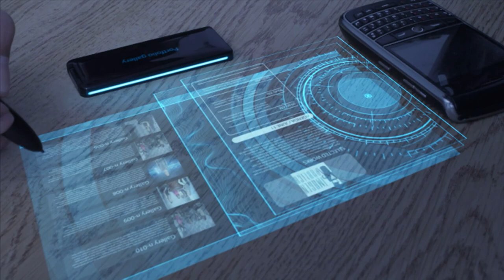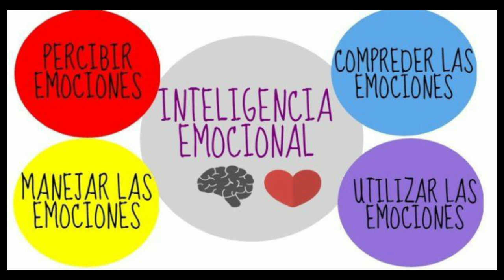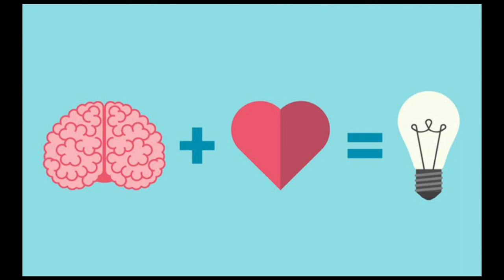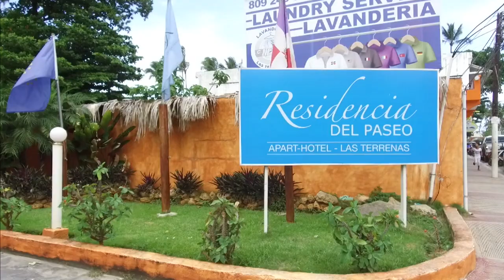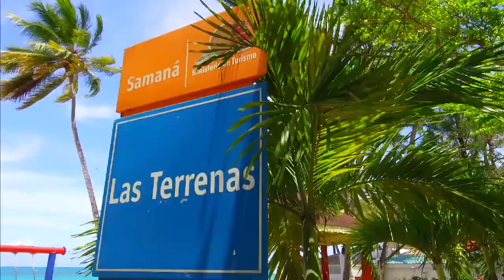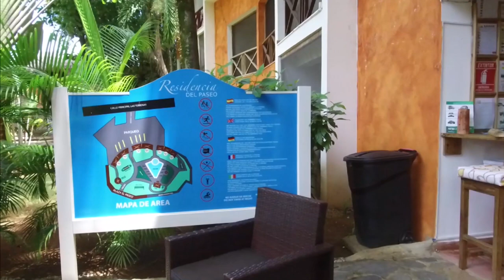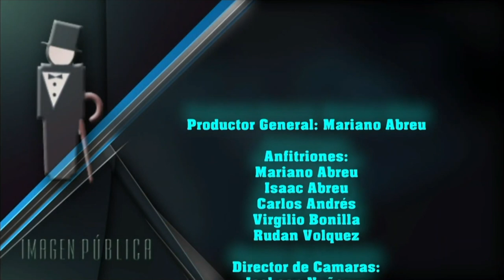Imagen Pública Tv: Inteligencia emocional en TI, Novedades y visitas, Carlos Peña, candidato presid